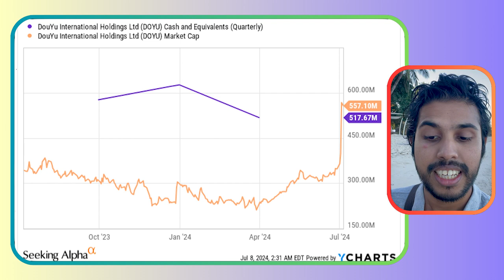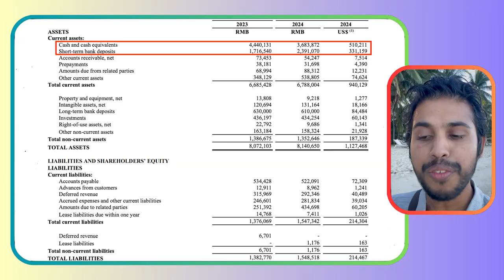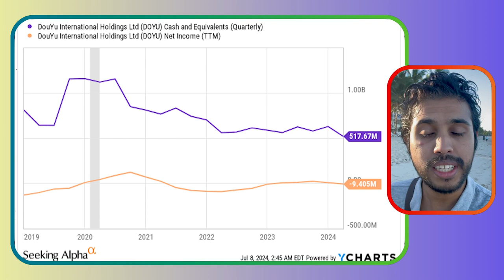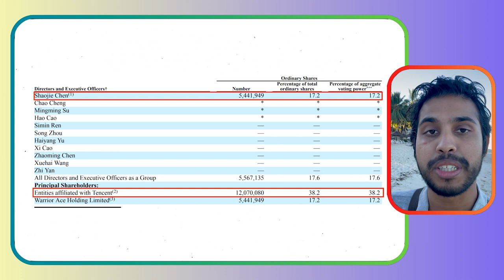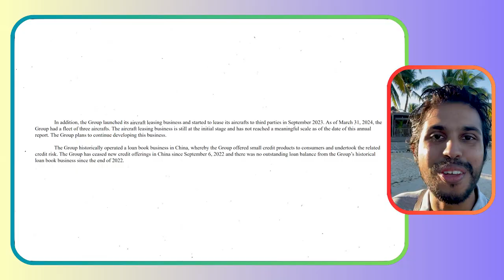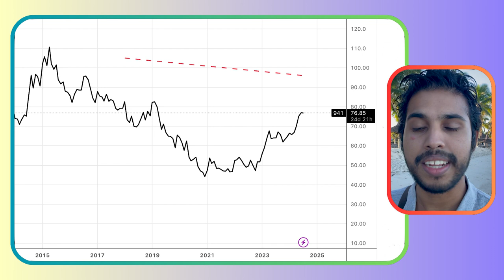DouYu's Special Dividend and Qudian's Aircraft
Qudian (QD) and DouYu (DOYU) used to be big positions in my portfolio, until I sold at a massive loss. Here's an updated analysis along with my views on investing in China.

Today's video is about:

0:00 DouYu
3:37 Qudian
4:20 Investing in China

A couple of years ago, DouYu and Qudian were significant positions in my portfolio. They were popular topics on YouTube, and I believed in their potential. However, I had to sell my positions at a massive loss, making them some of my worst mistakes as an investor. In this video, I discuss why DouYu's special dividend is actually bad news and why Qudian's shift in business strategy disappointed me.

DouYu announced a special dividend of 300 million USD, and although it initially seemed like positive news, the underlying issues became apparent upon closer inspection. Similarly, Qudian's transition from a successful peer-to-peer lending business to new ventures like aircraft leasing raised red flags. These decisions by the companies' management led to significant financial losses for investors like myself.

I also touch on the importance of understanding how a company's cash is generated and the pitfalls of investing in companies with questionable management practices. Additionally, I highlight a successful investment in my portfolio—China Mobile—and share why this company stands out as a great business. Despite the setbacks with DouYu and Qudian, my investment in China Mobile has yielded positive results due to its strong fundamentals and consistent growth. And I expect the same from Alibaba. Fundamentals are great. I don't agree that China is uninvestible.